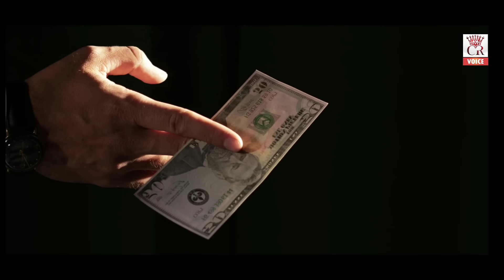బిగ్బాస్ రోహిణి జీవితంలో భయంకరమైన నిజాలు! పెళ్లి పేరుతో మోసం చేసిందెవరు? Unknown Facts | CR Voice